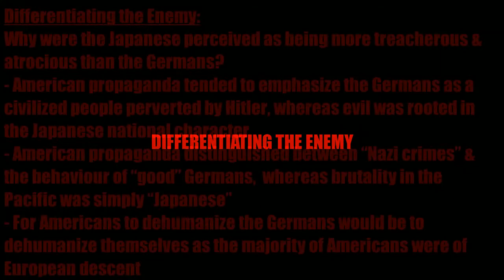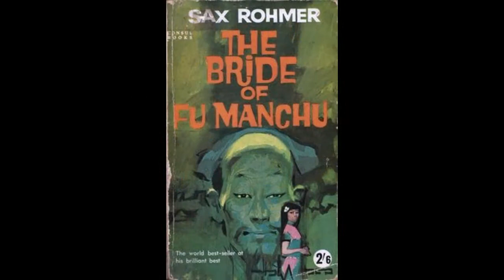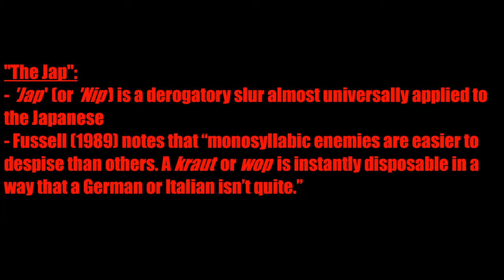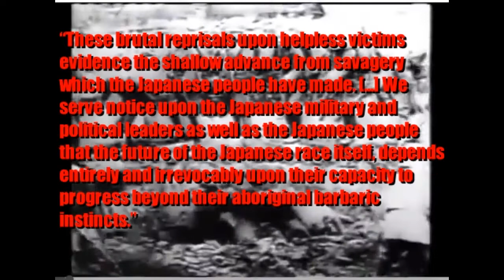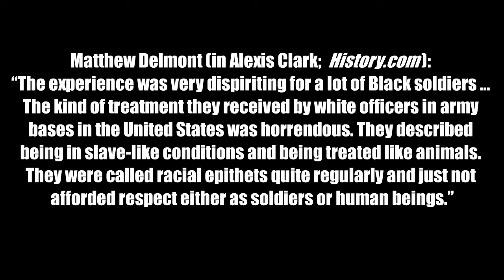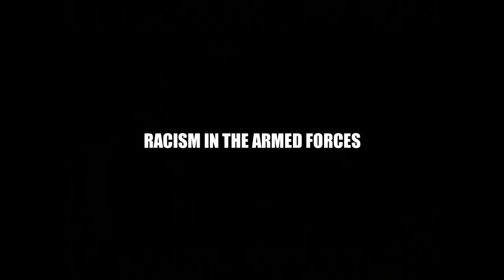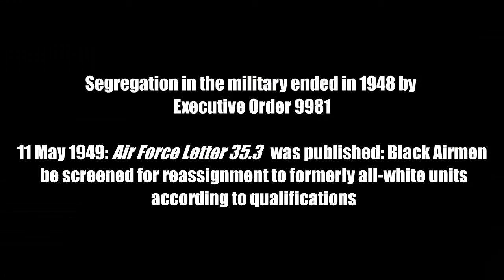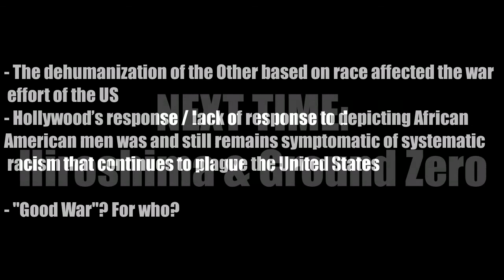Good War part 2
This lecture is for the exclusive use of my HIS201 students